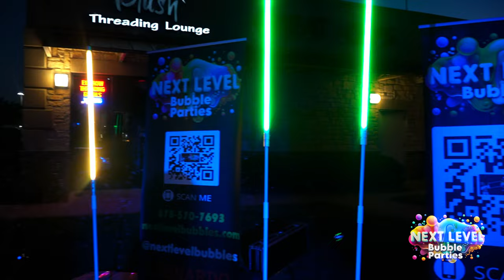Texas Bistro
🌟✨ A Spooky Night Under the Stars at The Texas Movie Bistro! 🌟✨

What a night it was at Star Village Movies! The pre-show for the hit movie The Adams Family was taken to the next level with Next Level Bubbles' incredible performance. Leonardo, the bubble man, wowed the crowd with his giant, dazzling bubble entertainment that had everyone in awe.

But the real showstopper? Leonardo managed to put the owner of the venue in a spectacular bubble! It was a sight to behold, and we couldn't stop cheering for the amazing audience participation.

A huge thank you to everyone who joined us for this unforgettable night, and a special shoutout to Cyndi for hosting us at The Texas Movie Bistro. If you're looking for an incredible experience that will leave your guests amazed, don't forget to book Next Level Bubbles for your next indoor or outdoor show. Trust us, it's an experience that everyone will enjoy!

Let's keep the magic alive!